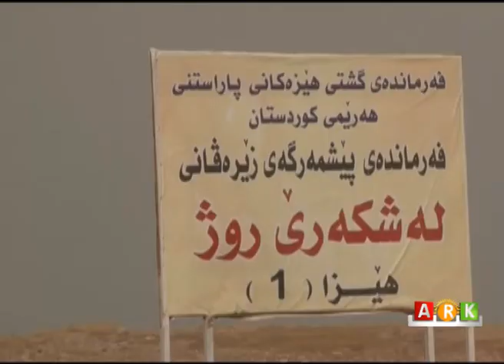Leşkerên ROJ silavên xwe di riya ARKê re dişînin ji malbat û bajarên xwe re